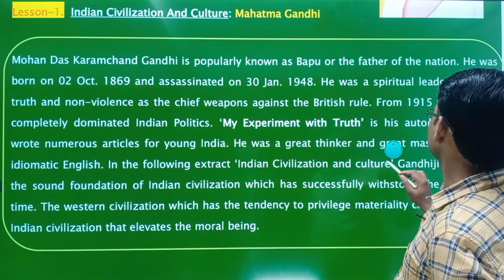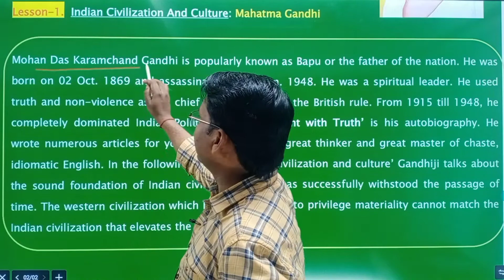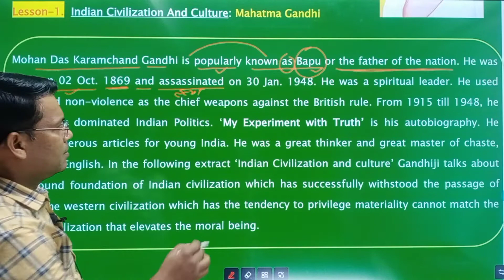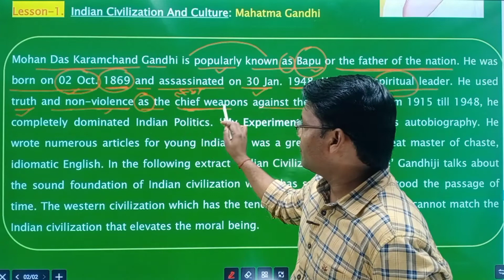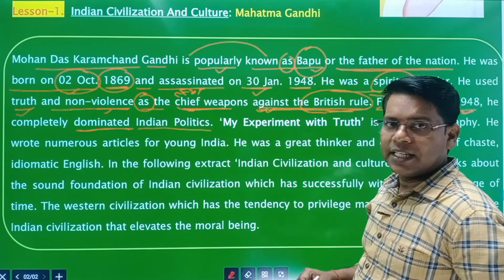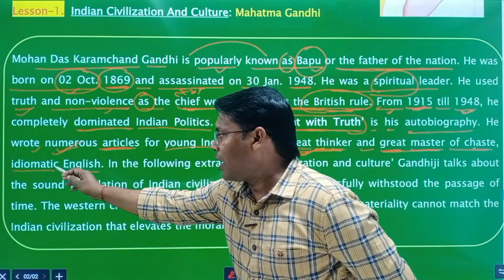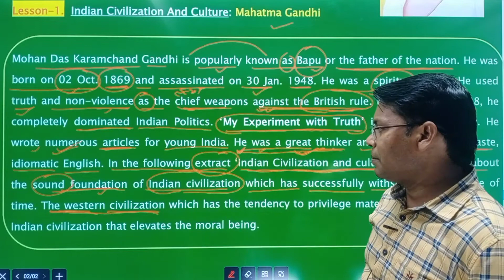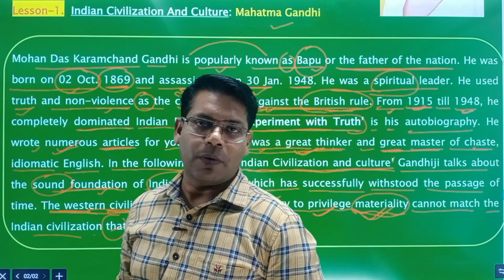12th Class About Mahatma Gandhi lesson -1 BSEB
Guided by - Kp Sir